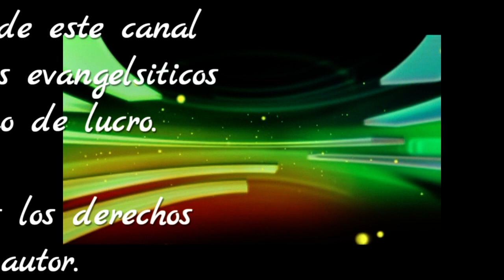De las aguas de Vida Esposos Londoño Calle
Mùsica cristiana con ritmo Colombiano,
Suscrìbete y comparta este canal para
otros disfruten de esta bella mùsica.